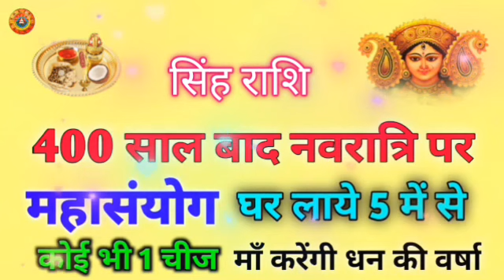सिंह राशि नवरात्रि महासंयोग/Singh Rashi Mahasanyog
Singh Rashi Mahasanyog